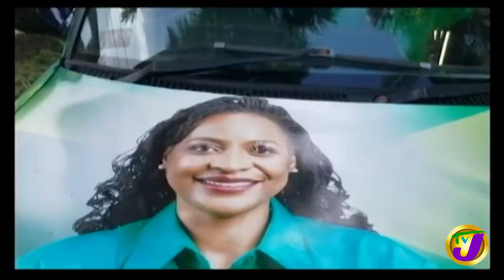Almost 200 Nurses in Jamaica Now Positive with Covid -19 | TVJ News